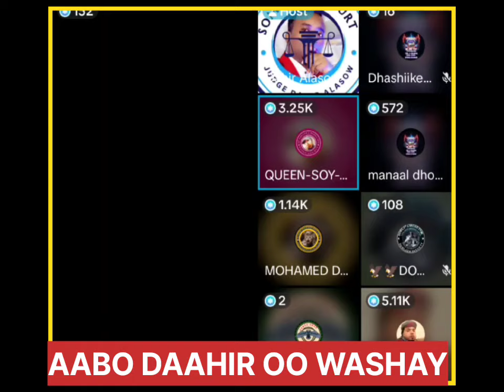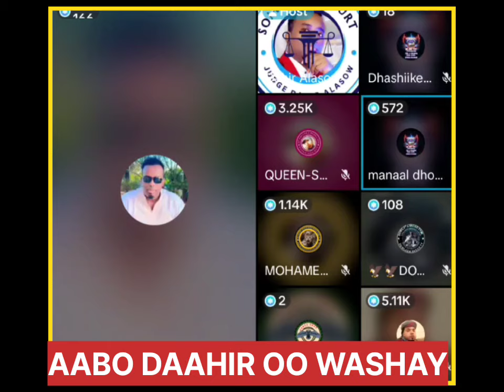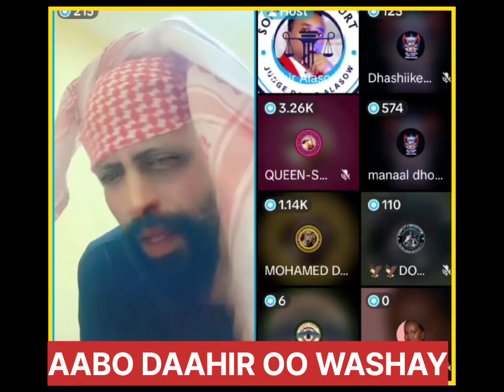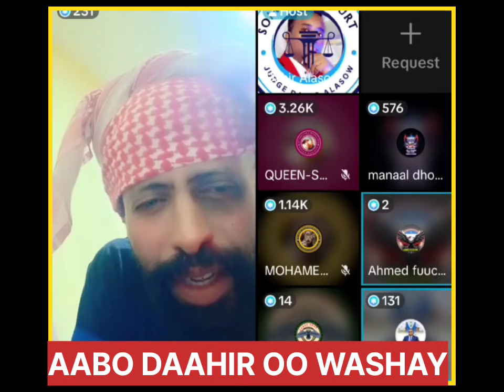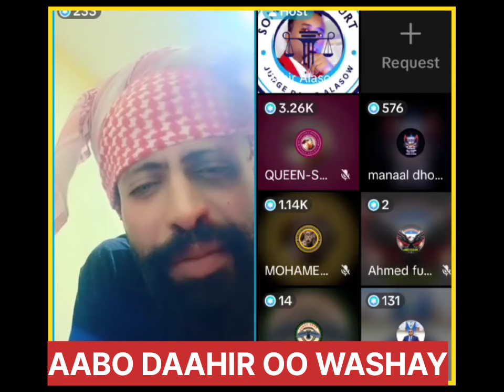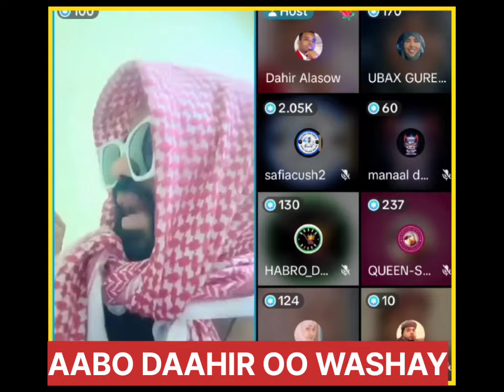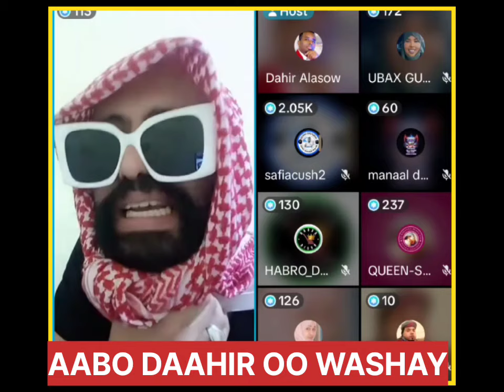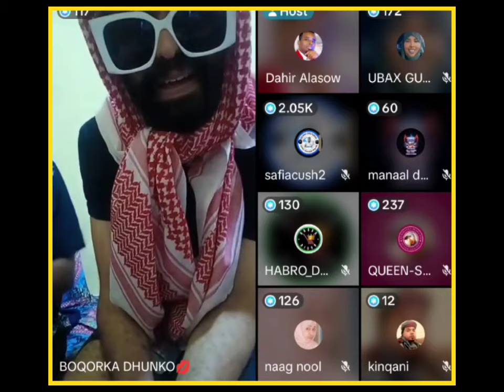AABO DAAHIR OO WASHAY IYO KHADIIJO OO QAYLO AFKA FURATAY. MAXKAMADA DAAHIR ALASOW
@abdikadirroyel7889 @Illintir   @LAAKAHA MEDIA PRO   @Quruxda Qoyska2   @kabtan Ayuub   @Aftahan Production   @Dulmi Diid   @Mohamed Buskut Official   @waridaad TV   @Zaki honest Official   @Taar
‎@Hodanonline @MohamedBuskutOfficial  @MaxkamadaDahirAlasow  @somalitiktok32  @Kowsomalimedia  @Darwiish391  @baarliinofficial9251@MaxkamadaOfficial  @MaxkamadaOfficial